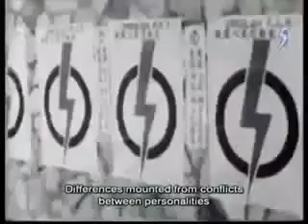Singapore Vs Malaya (Malaysia)